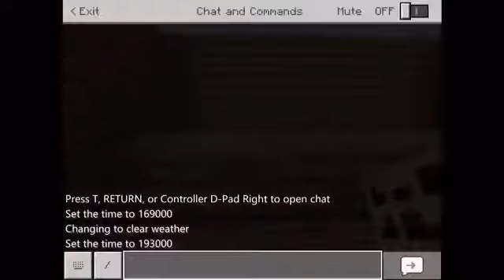Minecraft speed to build building Ursula’s fish and chips shop from descendants 🐙🐟